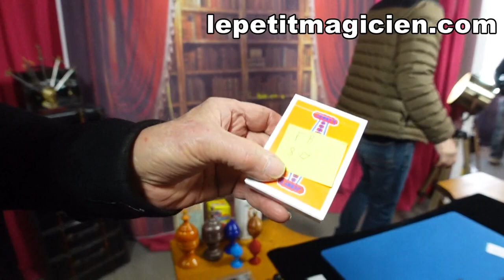Expérience mentale Vidéo N°2 - lepetitmagicien.com